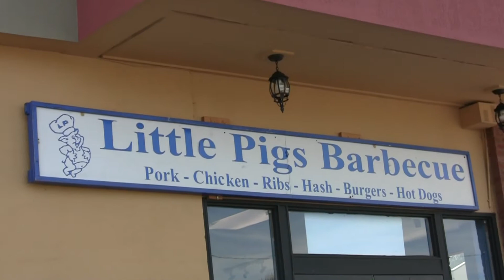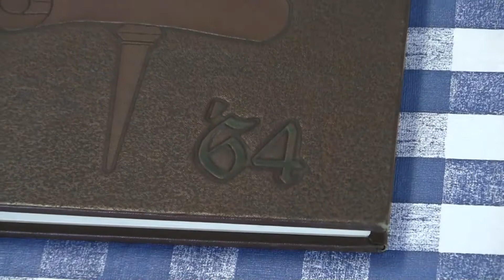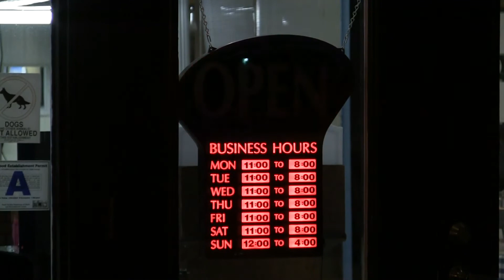Bob Morris-High Mileage official video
Tommy Chipley and Bob Morris team up to bring to life their original song High Mileage! Bob Morris is the featured artist in the video.  The video was filmed and edited by Brandon Dyke.  The audio of High Mileage was recorded, mixed, and mastered by Matt Morgan at Sit N Spin Records in Greenville, SC. Filmed at the best BBQ in the upstate of SC, Little Pigs BBQ.  Enjoy!